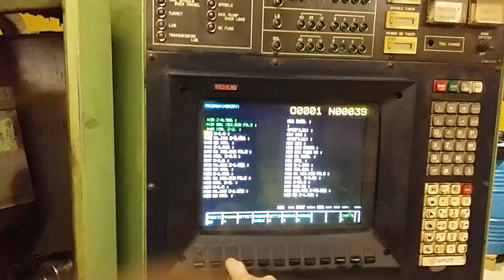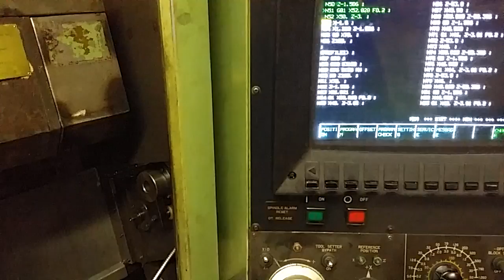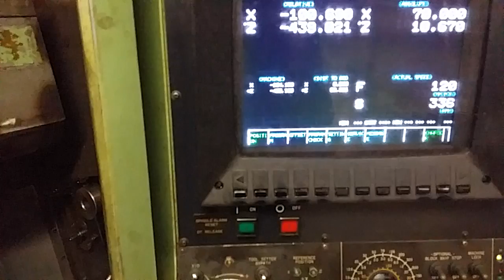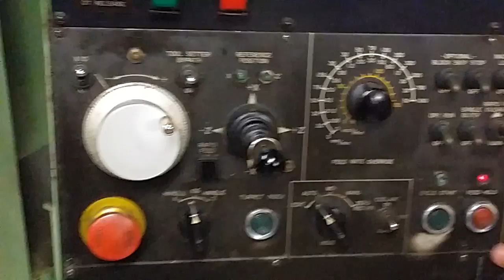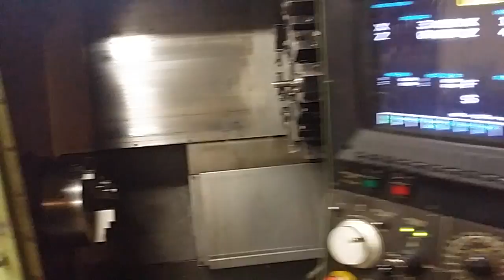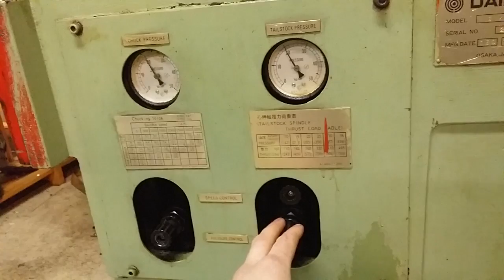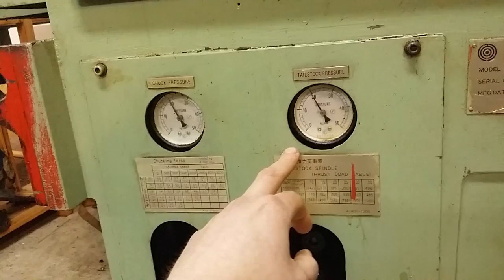First part on the CNC lathe!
Got the data transfer working as well!